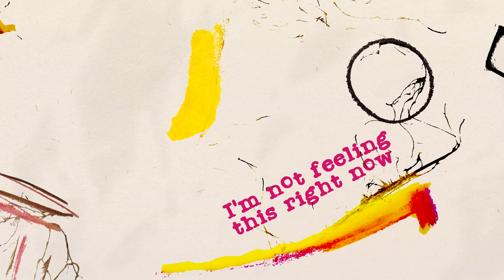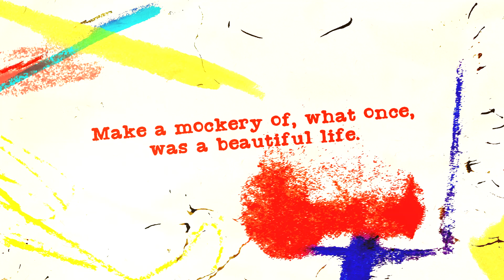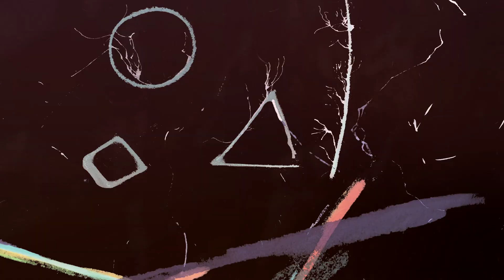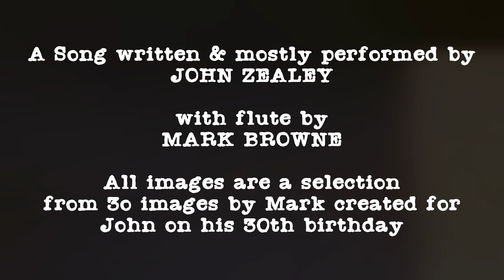Singularity by Aylesbury UK based John Zealey, featuring the flute playing & artwork of Mark Browne.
John & Mark have known each other since meeting up in the sixth-form of the Grange School Aylesbury in the early 80s, where they went on to make music as a duo, and before that, as part of Aylesbury's least favourite goth / alternative band Vicious Hippy. Today sees them still making their own music. Mark has pursued his experimental/improvisational avenue, while JZ is still doing the same old shizzle. Weirdly, they live next door to each other. FFS. :-)  Been a while since they have fiddled with each other though.

See the end credits of the video to see why these visuals exist.